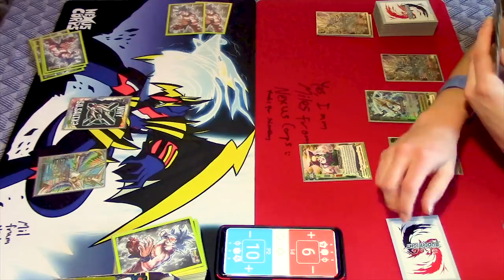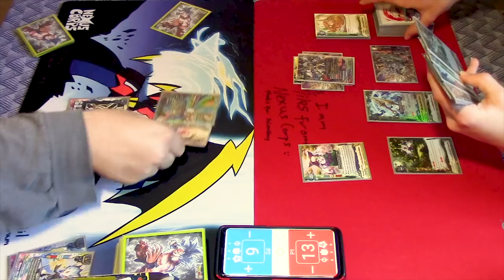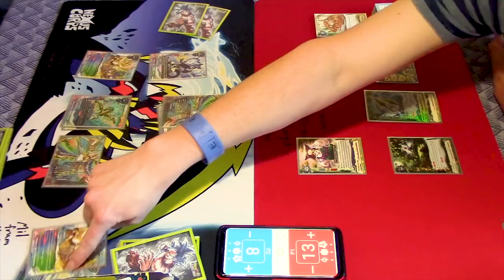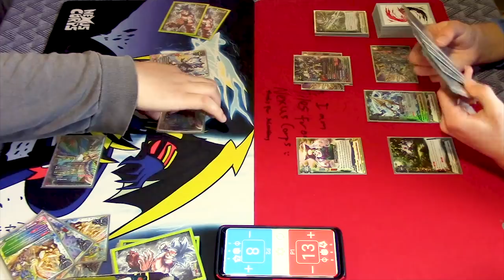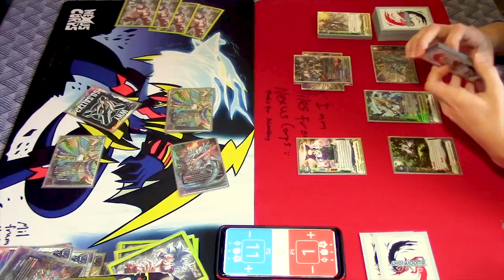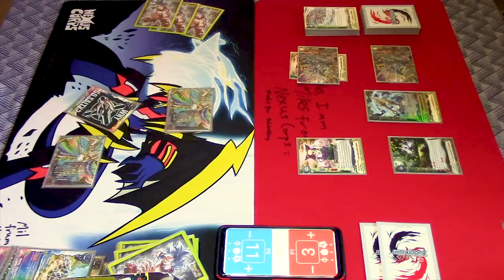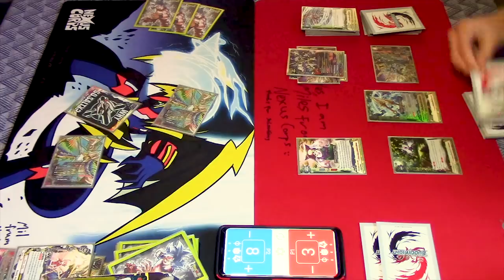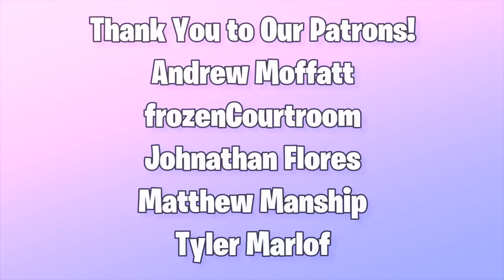Astrodragons Vs. Katana Deity Dragon Tribe! GAME 3! | Future Card Buddyfight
More Buddyfight Content! Game 3 of Jose using Astrodragons Vs. Miles using Katana World Garga. Enjoy the finale of the fight!